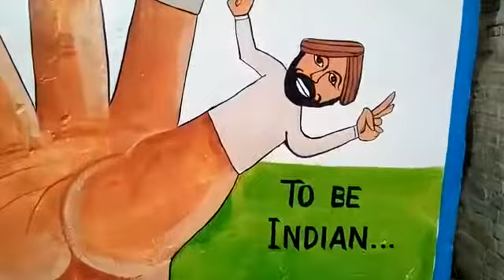সময় এসেছে নিজের মানসিকতাকে পরিবর্তন করে ধর্মের ঊর্ধ্যে উঠে এক বন্ধনে আবদ্ধ হওয়ার. জয় হিন্দ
সময় এসেছে নিজের মানসিকতাকে পরিবর্তন করে ধর্মের ঊর্ধ্যে উঠে এক বন্ধনে আবদ্ধ হওয়ার.
জয় হিন্দ